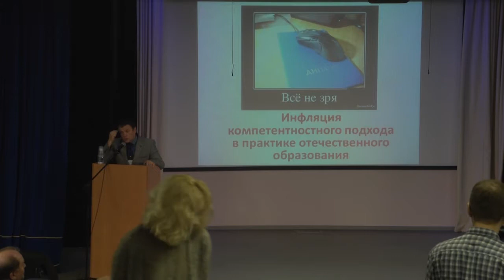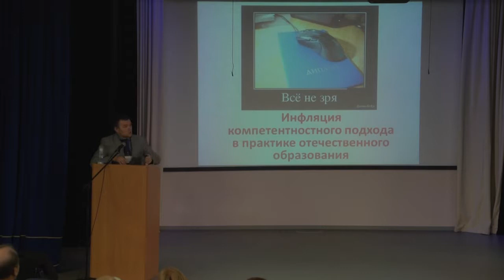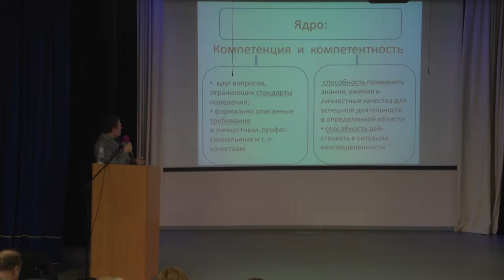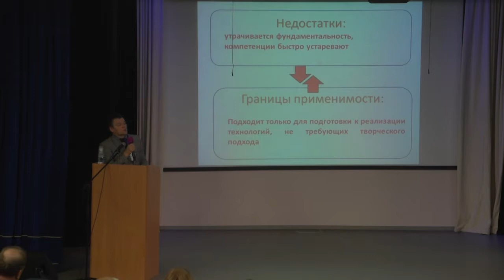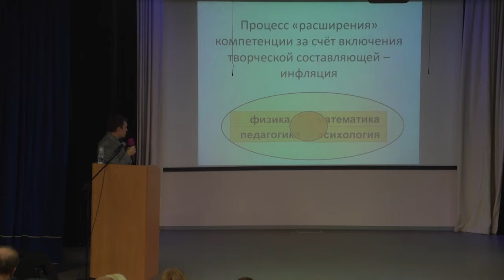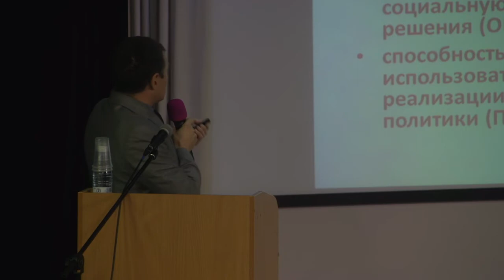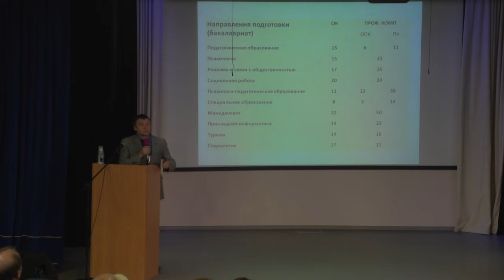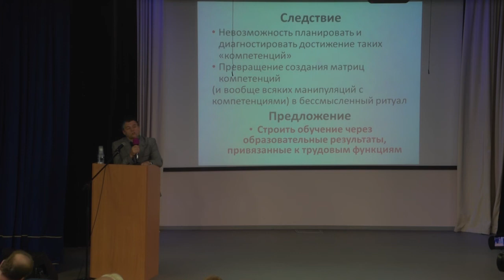Проблемы использования компетентностного подхода в педагогическом образовании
Пленарный доклад
Усольцев Александр Петрович, доктор педагогических наук, главный редактор журнала «Педагогическое образование в России», профессор, заведующий кафедрой теории и методики обучения физике, технологии и мультимедийной дидактике Уральского государственного педагогического университета, г. Екатеринбург